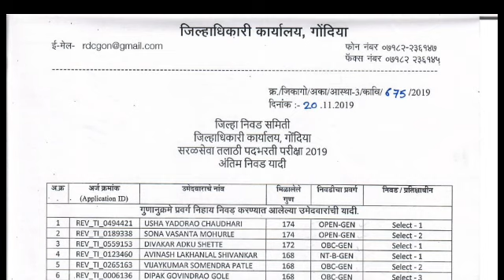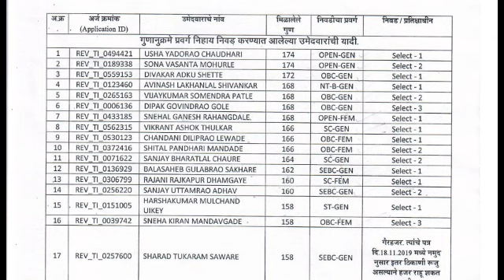तलाठी भरती 2019 एका नवीन जिल्ह्याचा निकाल जाहीर झाला